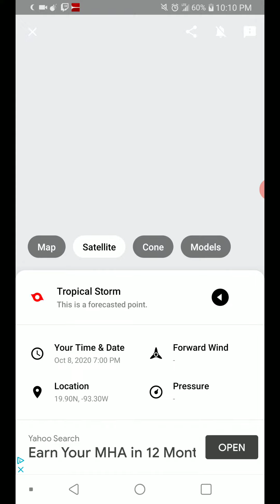Tropical Storm Gamma 10-3-20 Update